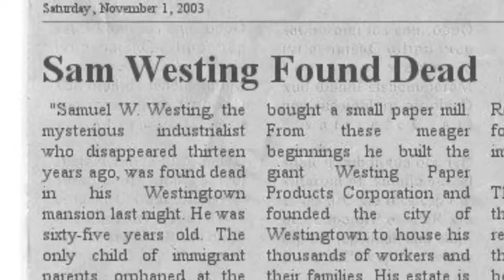The Westing Game